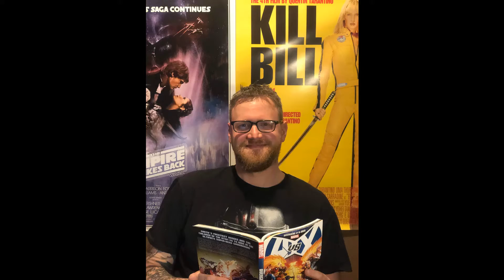Eternals Trailer Reaction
Another Marvel hit? I sure hope so!!!